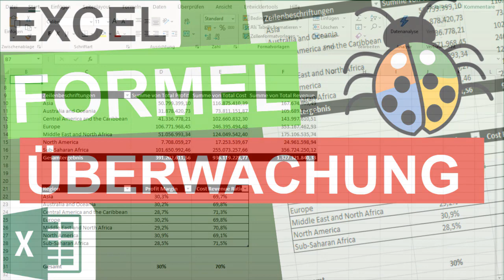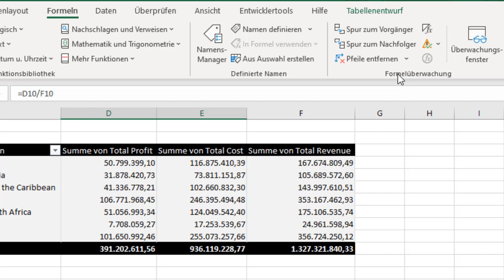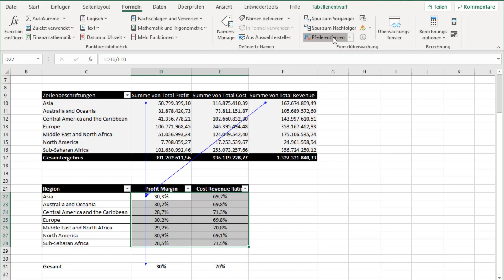Excel Formel Spuren anzeigen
In diesem Video nutze ich die Möglichkeit von Formelspuren in Microsoft Excel. Dadurch lassen sich schneller Fehler in Formeln oder Formelverkettungen finden.